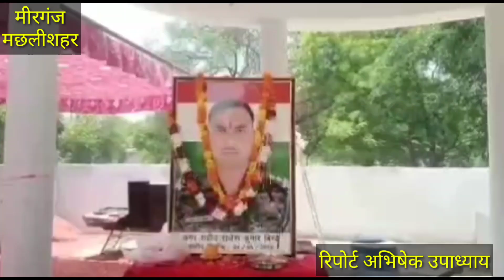जौनपुर/मीरगंज। करियांव में शहीद राजेश बिन्द की मनाई गई तीसरी पुण्यतिथि